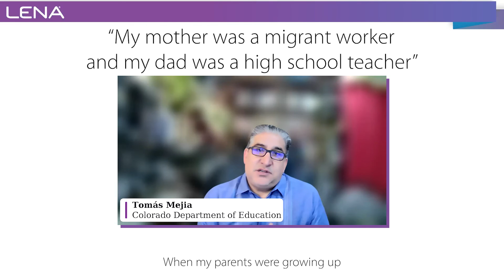"My mother was a migrant worker, and my dad was a high school teacher"